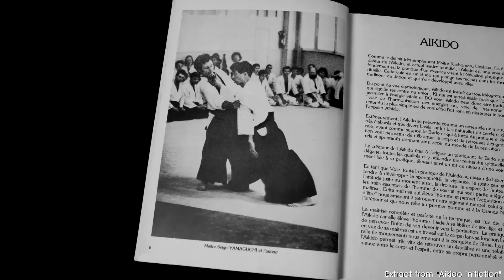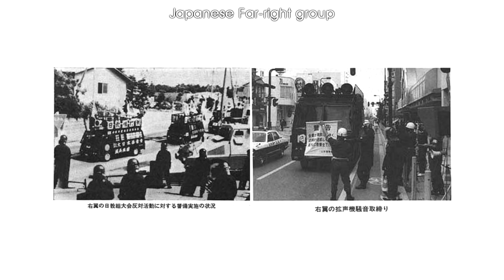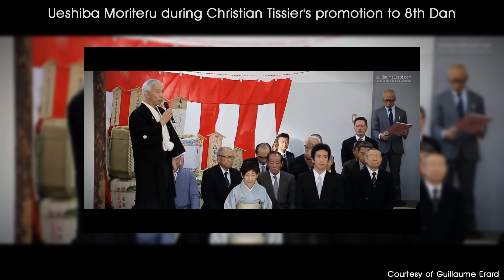Christian Tissier - Aikido in Japan in the 70's & the 8th Dan [Interview Part 3/7 - EN/FR/JA/ZH/KO]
ENGLISH SUBTITLES: Click on CC to display

--- PRESENTATION: INTERVIEW CHRISTIAN TISSIER PART 3 ---
Christian Tissier is a French Aikido practitioner, one of the very few non-Japanese in History to have reached the title of 8th Dan Shihan. He started Aikido at the age of 11 and is now one of the biggest influences in the International Aikido community.
Willing to get to the roots of his art, he embarked in the trans-Siberian train at the age of 18 for a journey to Japan, and started to train at the Aikikai Hombu Dojo where he stayed 7 years, honing his skills and learning the language and culture of Japan.

Now, at the age of 67, he gives seminar all around the globe throughout the year, including Japan. It is on one of those occasions that he offered us the opportunity to sit together in the legendary Butokuden of Kyoto, to talk about his personal relation to Aikido for over an hour.

In that 3rd part, we now talk about how it was to practice Aikido in Japan in the 70's and how this lead him to 8th dan.

--- CREDITS ---
Director: Jordy Delage
Editing & Camera: Jordy Delage & Nicolas Nothum
Narrator: Brian Kamei
Translation & subtitles: Naoko Mikami, Thomas Jousse, Jordy Delage, Jean-François Rauch, 周彥博 (ZH) & Sung Ju-hwan (KO)

With special thanks to the renovation team for its innovative drilling musical arrangement.